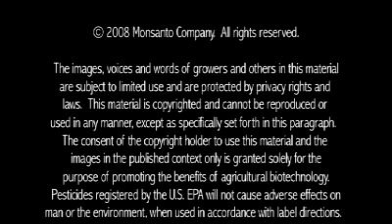Clive James Discusses Results From 2007 GM Crop Report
In 2007, 12 million farmers in 23 countries grew 282.4 million acres (114.3 million hectares) of GM crops.  In this video, Clive James, chairman and founder of ISAAA, shares these and other results from his 2007 report on global adoption and benefits of GM crops.  The Conversations about Plant Biotechnology Web site offers information about transgenic crops through video podcasts with farmers and experts from around the world.